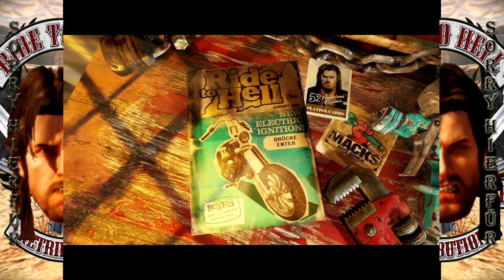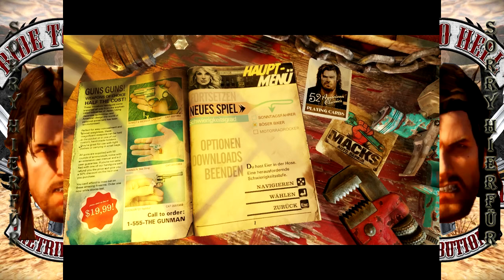Ride To Hell Retribution German [01] - Ein emotionsgeladener Start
Ride to Hell Retribution
Gespielt von Derfer auf PC